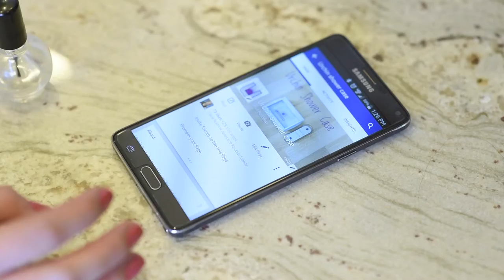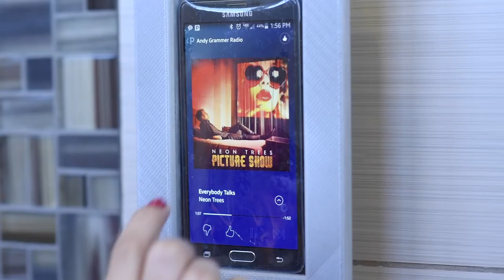The Urchin Shower Case -- Kickstarter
Help fund us.